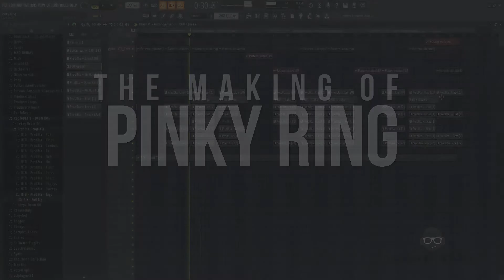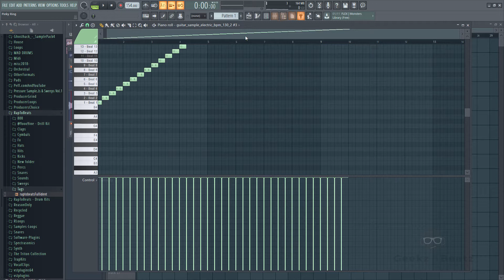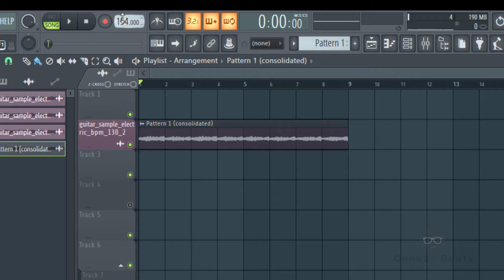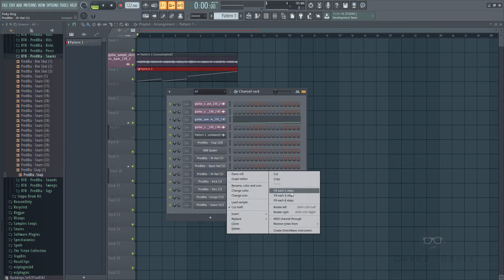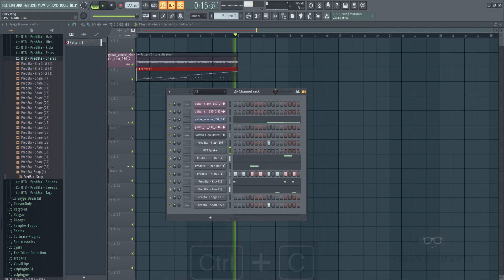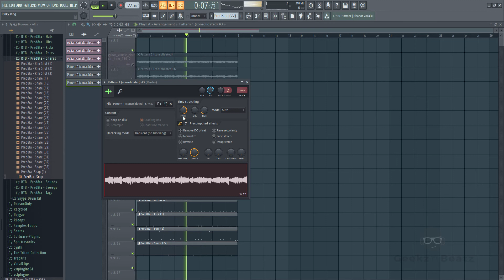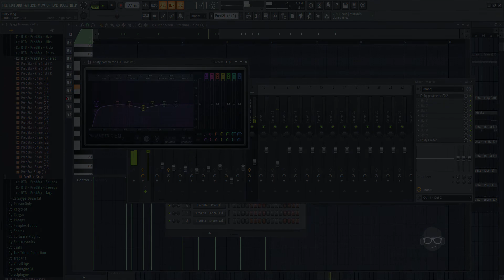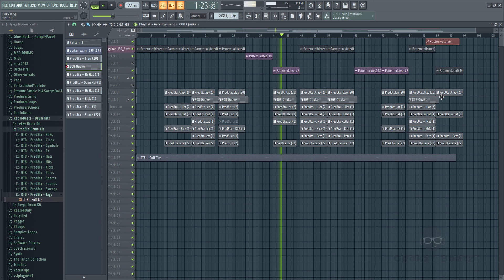J Cole Type Beat Fl Studio Tutorial | Making a trap rap beat in fl studio 20 "PINKY RING"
Follow me on this cook up this is a J Cole Type Beat Fl Studio Tutorial

The making of "PINKY RING"

Make a beat from start to finish in FL studio 20. Using various plugins omnisphere, ozone, nexus, samples, and factory plugins, this is not for beginners so I won't be

explaining anything, but the shortcut keys make it easy to follow, it just to show you how certain processes can work in cooking up a beat, hopefully you will pick up

something,. Your input is valued, if you can suggest better ways of doing things drop a comment